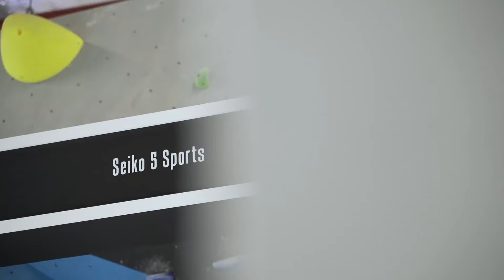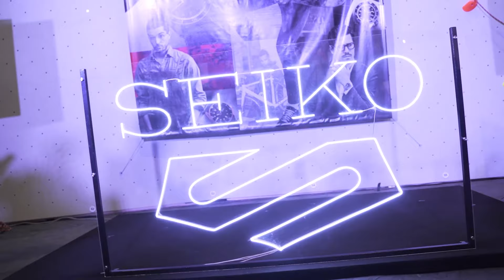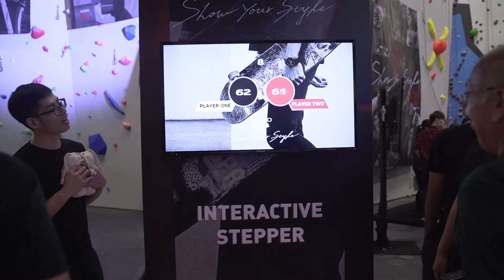SEIKO 5 Sports Media Launch & Fans Party 2019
SEIKO 5 Sports Makes a Refreshing Comeback with All-new Designs
The new generation of SEIKO 5 Sports introduces five unique styles and stuns fans with edgier and sportier-looking designs. The legendary SEIKO 5 Sports line makes a refreshing comeback with the unveiling of 16 exciting models available in Malaysia.